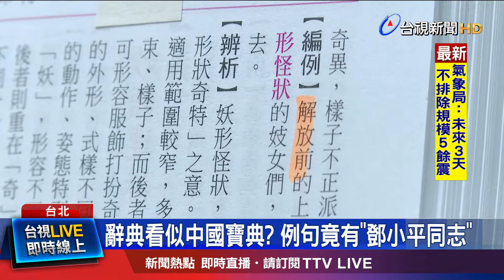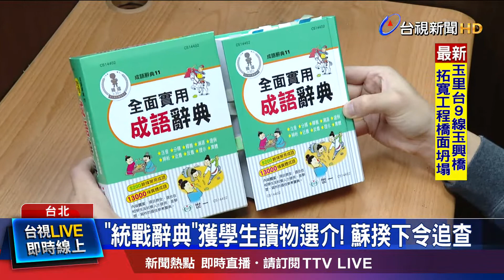辭典看似中國寶典? 例句竟有鄧小平同志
時代力量立委陳椒華，接獲家長投訴，市面上以及校園，有些成語辭典"又紅又統"，內容竟然提及鄧小平同志、縣委書記、我國福建沿海地方、保衛親愛祖國等字眼，很明顯出現統戰字眼，不只民眾看到都相當錯愕，行政院以及陸委也表示會全力來做審視。